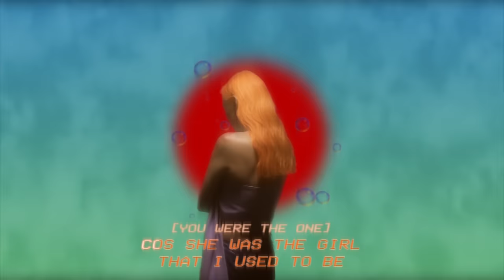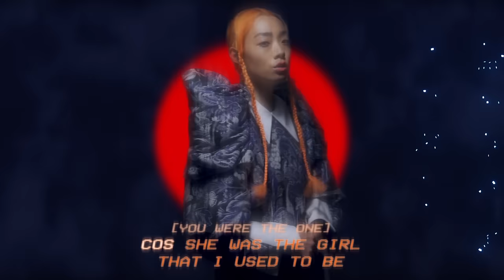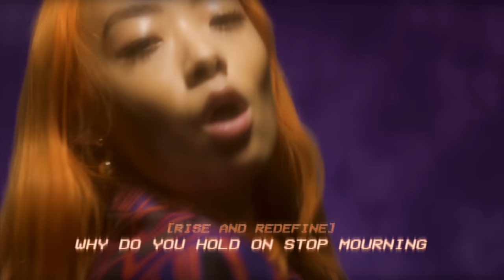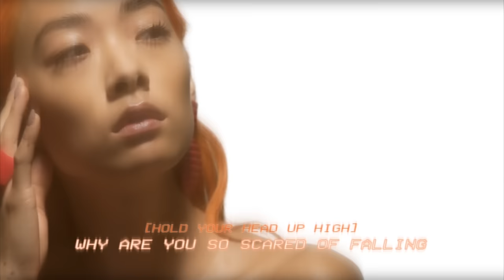Rina Sawayama - Alterlife (Official Karaoke Video)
Official Lyric Video for Alterlife by Rina Sawayama

Written by Rina Sawayama, Justin Tailor, Clarence Clarity, Ash Carvell

Mixed by Tim Rowkins

Produced by Clarence Clarity

Directed by Shane Lim